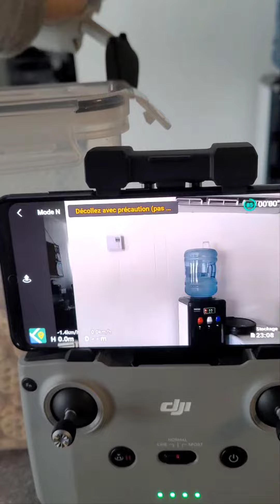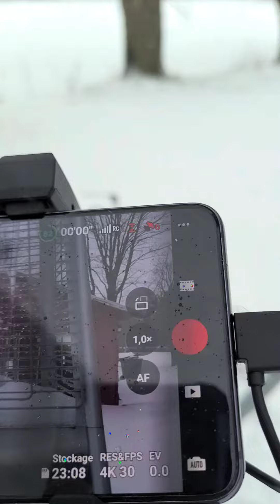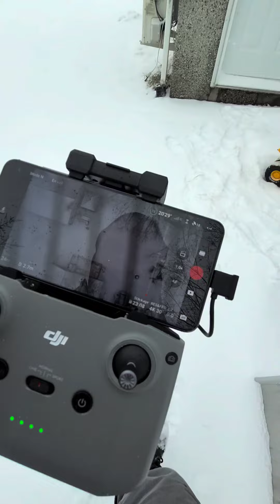drone dji mini 3 pro test durant la tempête de neige